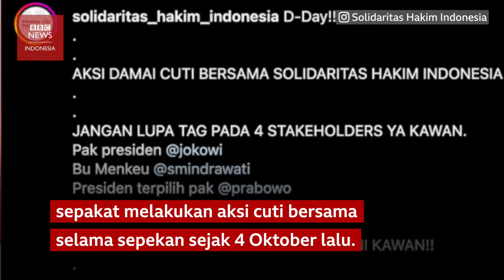Teror, beban kerja berat dan gaji tidak naik: Di balik mogok kerja serentak para hakim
Setidaknya 1.748 hakim—sekitar 22% dari total hakim, sepakat melakukan aksi cuti bersama selama sepekan per 4 Oktober lalu. Mereka menuntut pemerintah memperbaiki kesejahteraan bagi para hakim.

Mereka menyebut tidak ada kenaikan gaji bagi para hakim sejak 12 tahun lalu dan banyak dari hakim yang bertugas di daerah tidak mendapat fasilitas yang layak. Selain itu, tidak sedikit hakim yang juga mendapat serangan teror.

Kesejahteraan seperti apa yang dituntut para hakim? Dan bagaimana pemerintah merespons tuntutan tersebut?

BBC News Indonesia berbicara kepada para hakim dan merangkum kisah seorang hakim muda yang meninggal pada April 2021 silam.